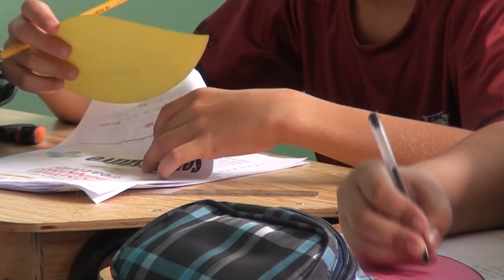Aprueban reformas al reglamento de uniforme para escuelas y colegios